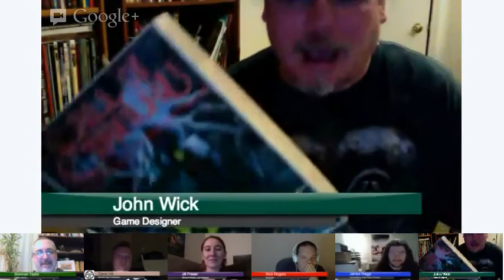Indie+ Panel Is Fantasy Dead